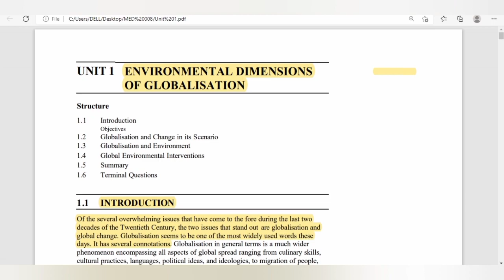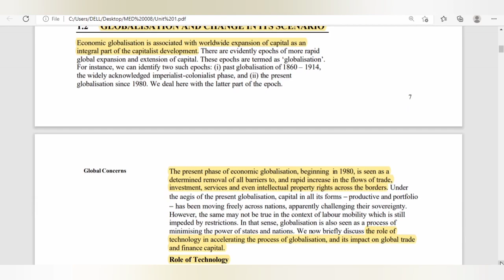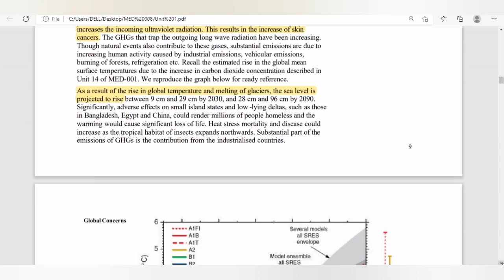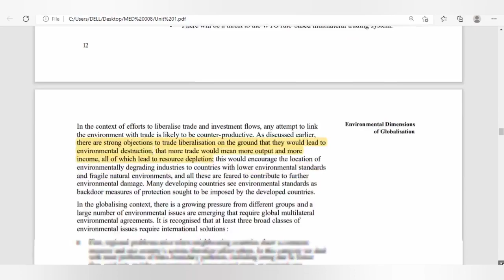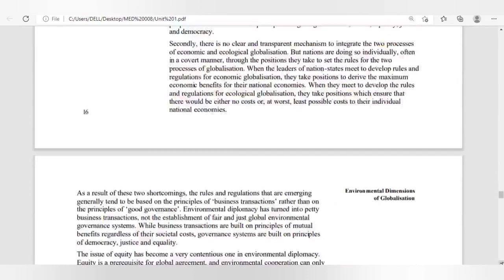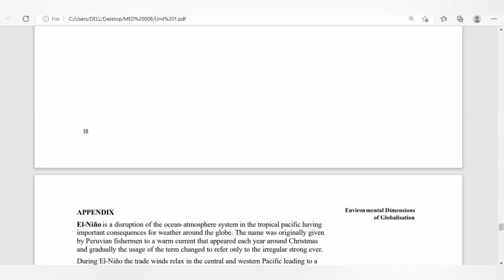Environmental Dimensions of Globalisation